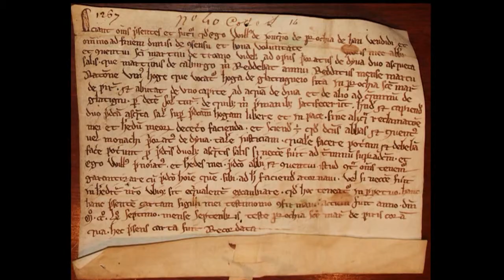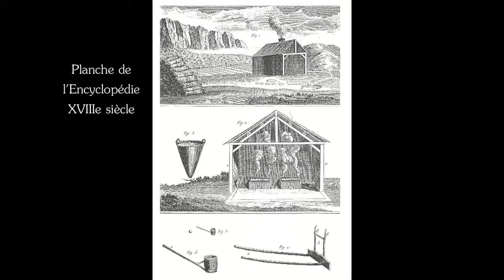Borne4/Les_anciennes_salinesGB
Parcours n°1 :
Vidéo de la borne 4  : Les anciennes salines